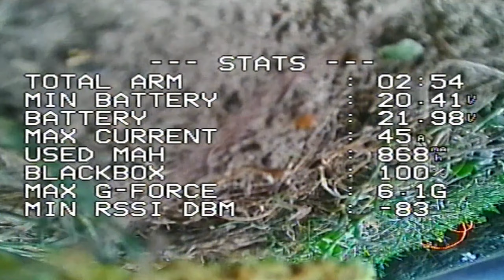FPV Race practice - A new level of confidence!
Another day of race practice with the Drone Racing Flanders team - getting ready for the second part of the Belgian F9U Championship!

00:00 lap 1
00:43 lap 2
01:16 lap 3
01:49 lap 4
02:21 lap 5
02:53 landing!